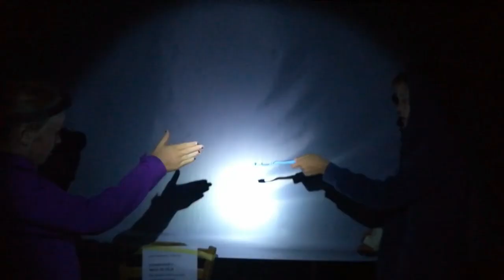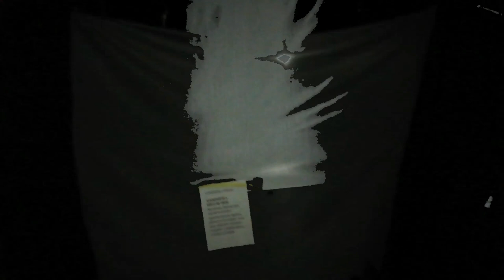Stínohry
filmový tábor Sobotín 2018